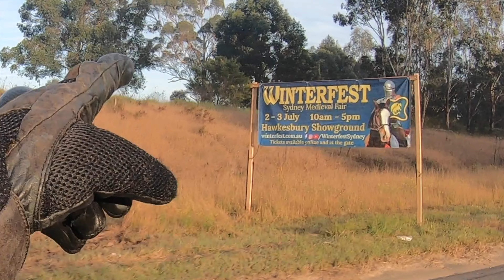Bike show, Photo Shoot, Sunday Ride on the Kawasaki Concours 1400 (GTR 1400)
Yes bikers. Bring back the nod. I nod to everyone, even scooter riding Uber Eats riders. They never nod back but that's ok. I even nodded at a mobility scooter rider the other day. Nothing. Oh well, I'll just keep on nodding. There has been a lot of talk about this lately on other channels. Stacey from @TheVSChick did a video about it.

@PurpleOnThree is awesome.

Check out Big Stef's channel and Podcast @whatsstefon
Also check out Rob @ThrottleDownunder